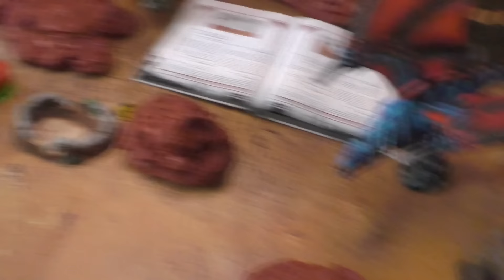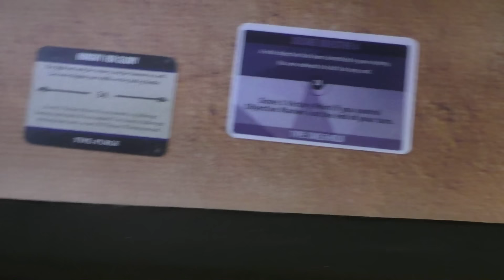Репорт | Warhammer 40k | Tau VS Necrons | Genestealer cult VS Tyranids | Торф и Тайлер в Гродно!